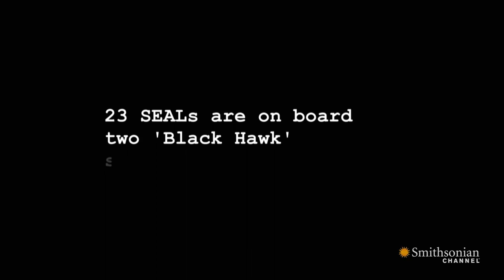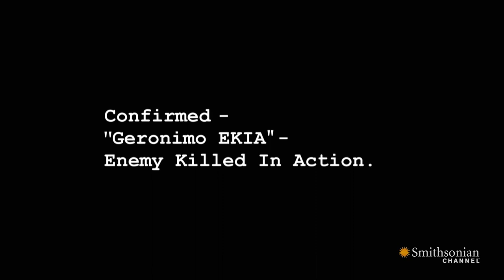An Inside Look at How the U.S. Found Bin Laden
Former CIA Director Leon Panetta discusses the tense moments of a military operation that finally put an end to the hunt for Osama Bin Laden.